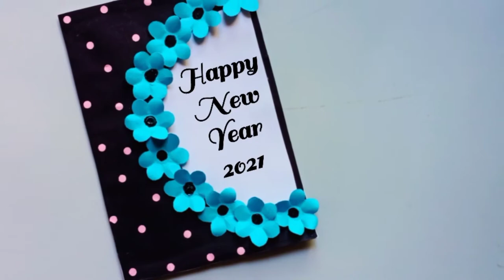Happy New year card 2021 | How to make New year greeting card | New year card making handmade easy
Happy New year card 2021 | How to make New year greeting card | New year card making
new year greeting card easy and beautiful
new year card easy and simple
new year card making handmade easy
handmade easy
handmade easy
greeting card
greeting cards
new year card making handmade
greeting card happy new year
happy new year drawing
new yeare greeting card easy
simple new year card